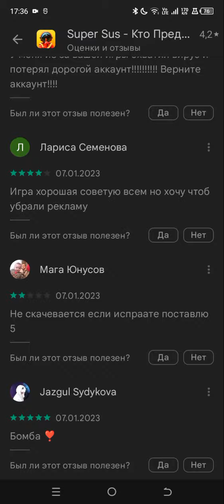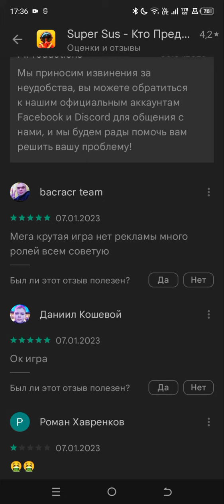норм игра или нет, тут кому как ❓